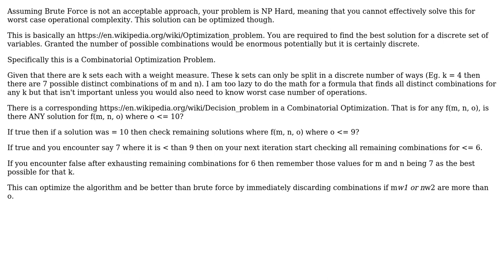Software Engineering: Split k sets to 2 groups of sets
With thanks & praise to God, and with thanks to the many people who have made this project possible! You are responsible for your own actions.